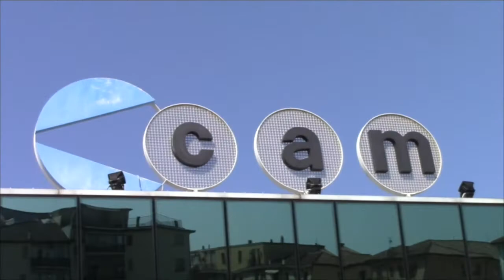TG AZZURRA: DEPOSITO GPL, RICORSO AL CONSIGLIO DI STATO CONTRO SENTENZA TAR -nr 144/18, 27 giugno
Nel numero odierno:

- deposito di gpl, il Comune ricorre al Consiglio di Stato contro la sentenza del TAR Veneto → l'articolo continua su

- lavori socialmente utili: SST e Servizi Sociali aderiscono al bando per impiegare 15 persone → l'articolo continua su

- secondo black out in 10 giorni in piazza Italia a Sottomarina. Un mese fa il nuovo impianto → l'articolo continua su

- i talenti locali di Luca Zennaro e Filippo Rinaldo in un concerto jazz domani sera al Moai → l'articolo continua su

- meteo Brollo: oggi come ieri, si rafforza l'anticiclone azzorriano con umidità bassa e temperature massime tra 25 e 27 gradi (minime 19-20). Ancora vaghe note instabili fino a domani pomeriggio, quando comincerà a salire lungo l'Italia l'anticiclone subsahariano, che farà schizzare le temperature massime anche a 35 gradi: la situazione è in divenire, ma dal weekend almeno al 5-6 luglio arriverà la prima ondata di caldo umido stagionale.